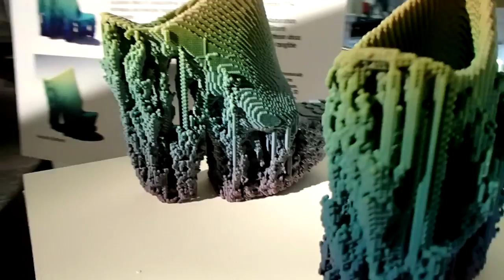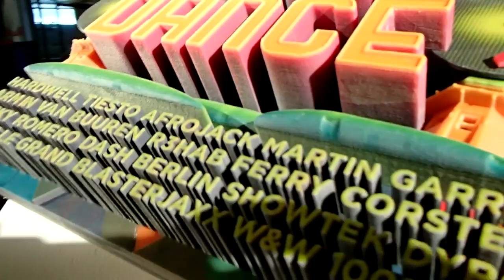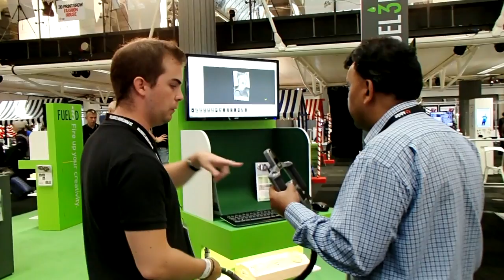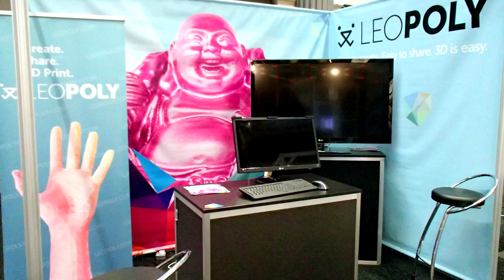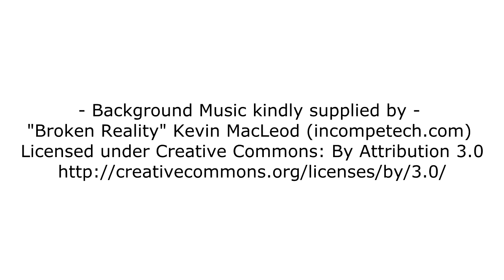London 3D Printshow 2014 video - 3D Printing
This is a vblog / slideshow & highlights from the London 3D Printshow - September 2014.

Catch me on Twitter @RichRap3D